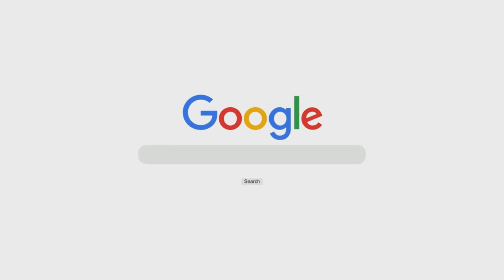Auraton Ka Fitnah | Shaykh Sabir Ali Umri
Topic: Auraton Ka Fitnah

٠٠٠٠٠٠٠٠٠٠٠٠٠٠٠٠٠٠٠٠٠٠٠٠٠٠٠٠٠٠٠٠٠٠٠٠٠٠٠٠